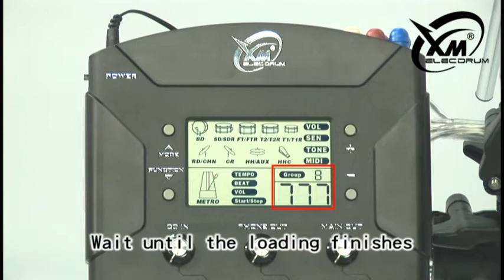【XM eDrum】Instructions for the 5S Module: Power On and Adjusting Volume